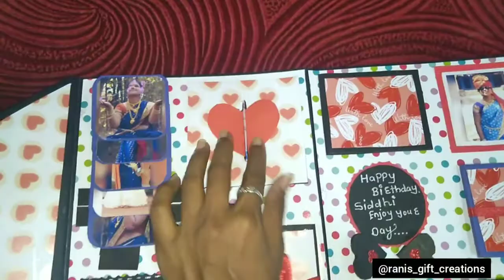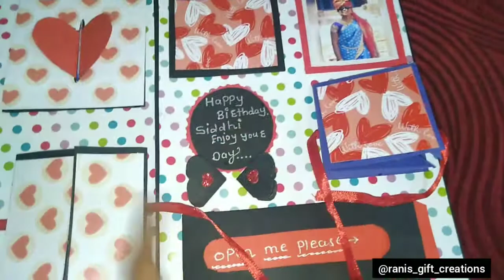Envelope Greeting Card 💌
Birthday Gift🎀🎈🎁 , Anniversary Spl👩‍❤️‍👨 , Friend ship Spl etc👩‍❤️‍👩👨‍❤️‍👨🎁🎁🎉🎊🎀